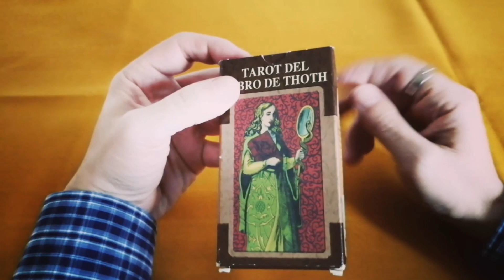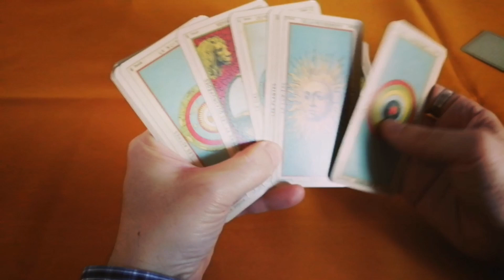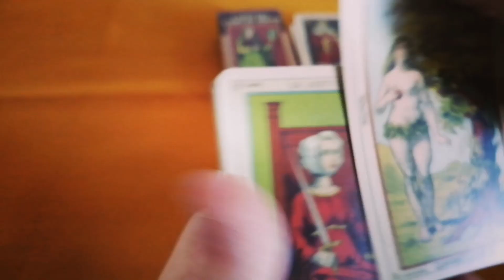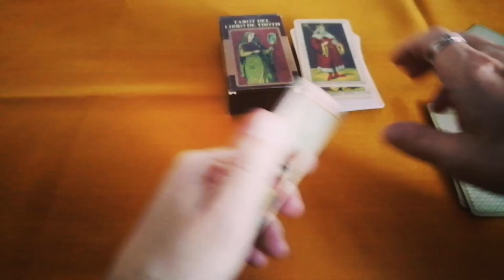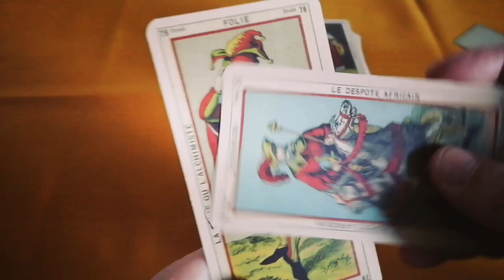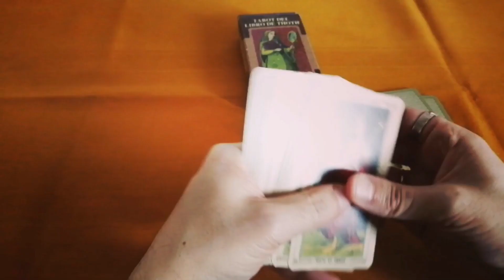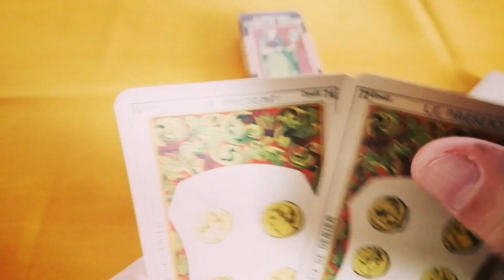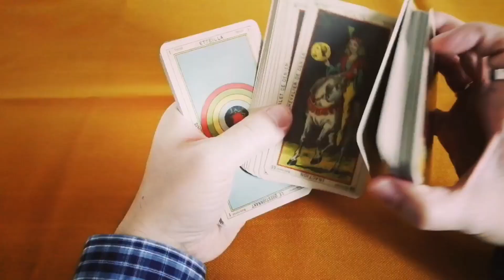EL TAROT GRAND ETTEILLA | REVIEW | RESEÑA DEL MAZO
Etteilla, pseudónimo de Jean Baptiste Alliette (su apellido al revés) es una de las figuras claves del Tarot.
Creó su propio sistema de lectura y su propio mazo. Su sistema de lectura lo dejó publicado en varios libros (a partir de 1770) con antelación a la publicación de su mazo de Tarot, que data del año de la Revolución Francesa, 1789 (aunque algunos estudiosos también le asignan la fecha de 1788).

En este vídeo hacemos una reseña de su sistema con el Tarot llamado Libro de Thoth de la editorial Lo Scarabeo.
¡OJO! No debe confundirse este mazo con el Tarot Thoth de Aleister Crowley y Frieda Harris. Son dos mazos totalmente diferentes.

También hay en el mercado una edición diferente del Tarot Etteilla, Tarot Grand Etteilla Egyptian Gypsies Tarot/ Grand Etteilla Ou Tarot Egyptiens (FR, EN) de la editorial Grimaud. Pero es totalmente distinto a éste que enseñamos en nuestro vídeo.

No hay que confundir el Tarot Grand Etteilla con el Petit Etteilla en el que se emplea la Baraja Francesa de Póker.

En la parte final del vídeo hacemos una breve Lectura Abierta con nuestro sistema para demostrar que sí se puede emplear este tipo de lectura, sin significados fijos preasignados, con el Tarot Etteilla, a pesar de que sean sistemas diferentes.

También enseñamos a leer el Tarot como lo hacemos nosotros, ¡sin aprender significados de memoria! Tienes más información en nuestra web